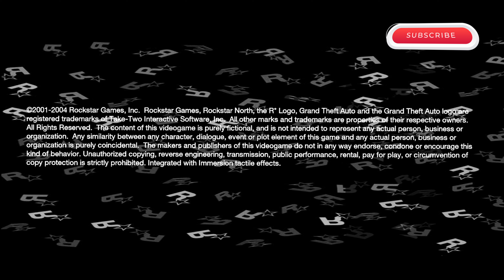GTA San Andreas High quality Graphics+Modify Sound With GTA New Theme. 🎟️🎟️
ᴘʀᴇᴘᴀʀᴇ ᴛᴏ ʙᴇ ᴄᴀᴘᴛɪᴠᴀᴛᴇᴅ ʙʏ ᴀ ᴡᴏʀʟᴅ ᴏғ ʟɪᴍɪᴛʟᴇss ᴘᴏssɪʙɪʟɪᴛɪᴇs. ᴛʜɪs ɪs ᴀ ᴘʟᴀᴄᴇ ᴡʜᴇʀᴇ ᴄʀᴇᴀᴛɪᴠɪᴛʏ ᴋɴᴏᴡs ɴᴏ ʙᴏᴜɴᴅs ᴀɴᴅ ɪᴍᴀɢɪɴᴀᴛɪᴏɴ ʀᴜɴs ᴡɪʟᴅ. ᴊᴏɪɴ ᴍᴇ ᴀs ᴡᴇ ᴇxᴘʟᴏʀᴇ ᴛʜᴇ ʀᴇᴀʟᴍs ᴏғ ᴇɴᴛᴇʀᴛᴀɪɴᴍᴇɴᴛ, ᴇᴅᴜᴄᴀᴛɪᴏɴ, ᴀɴᴅ ɪɴsᴘɪʀᴀᴛɪᴏɴ.

ɢᴇᴛ ʀᴇᴀᴅʏ ғᴏʀ ᴀ ᴅɪᴠᴇʀsᴇ ᴀʀʀᴀʏ ᴏғ ᴄᴏɴᴛᴇɴᴛ ᴛʜᴀᴛ ᴡɪʟʟ ᴋᴇᴇᴘ ʏᴏᴜ ᴇɴɢᴀɢᴇᴅ ᴀɴᴅ ᴇɴᴛᴇʀᴛᴀɪɴᴇᴅ. ғʀᴏᴍ ᴛʜᴏᴜɢʜᴛ-ᴘʀᴏᴠᴏᴋɪɴɢ ᴅɪsᴄᴜssɪᴏɴs ᴏɴ ᴄᴜʀʀᴇɴᴛ ᴇᴠᴇɴᴛs ᴛᴏ ɪɴ-ᴅᴇᴘᴛʜ ᴀɴᴀʟʏsᴇs ᴏғ ʏᴏᴜʀ ғᴀᴠᴏʀɪᴛᴇ ᴍᴏᴠɪᴇs ᴀɴᴅ ᴛᴠ sʜᴏᴡs, ᴛʜᴇʀᴇ's sᴏᴍᴇᴛʜɪɴɢ ʜᴇʀᴇ ғᴏʀ ᴇᴠᴇʀʏᴏɴᴇ. ᴜɴʟᴇᴀsʜ ʏᴏᴜʀ ᴄᴜʀɪᴏsɪᴛʏ ᴀɴᴅ ᴊᴏɪɴ ᴛʜᴇ ᴄᴏɴᴠᴇʀsᴀᴛɪᴏɴ.

ᴇᴍʙᴀʀᴋ ᴏɴ ᴛʜʀɪʟʟɪɴɢ ᴀᴅᴠᴇɴᴛᴜʀᴇs ᴀs ᴡᴇ ᴛʀᴀᴠᴇʟ ᴛᴏ ʙʀᴇᴀᴛʜᴛᴀᴋɪɴɢ ᴅᴇsᴛɪɴᴀᴛɪᴏɴs, ᴇxᴘᴇʀɪᴇɴᴄᴇ ᴀᴅʀᴇɴᴀʟɪɴᴇ-ᴘᴜᴍᴘɪɴɢ ᴀᴄᴛɪᴠɪᴛɪᴇs, ᴀɴᴅ ɪᴍᴍᴇʀsᴇ ᴏᴜʀsᴇʟᴠᴇs ɪɴ ᴅɪғғᴇʀᴇɴᴛ ᴄᴜʟᴛᴜʀᴇs. ʟᴇᴛ's ʟᴇᴀʀɴ ғʀᴏᴍ ᴏɴᴇ ᴀɴᴏᴛʜᴇʀ, ᴄᴇʟᴇʙʀᴀᴛᴇ ᴏᴜʀ ᴅɪғғᴇʀᴇɴᴄᴇs, ᴀɴᴅ ᴇᴍʙʀᴀᴄᴇ ᴛʜᴇ ʙᴇᴀᴜᴛʏ ᴏғ ᴏᴜʀ sʜᴀʀᴇᴅ ʜᴜᴍᴀɴɪᴛʏ.

ᴛʜɪs ᴄʜᴀɴɴᴇʟ ɪs ɴᴏᴛ ᴊᴜsᴛ ᴀʙᴏᴜᴛ ᴘᴀssɪᴠᴇ ᴇɴᴛᴇʀᴛᴀɪɴᴍᴇɴᴛ; ɪᴛ's ᴀʙᴏᴜᴛ ᴀᴄᴛɪᴠᴇ ᴇɴɢᴀɢᴇᴍᴇɴᴛ. ʏᴏᴜʀ ᴠᴏɪᴄᴇ ᴍᴀᴛᴛᴇʀs, ᴀɴᴅ ɪ ᴇɴᴄᴏᴜʀᴀɢᴇ ʏᴏᴜ ᴛᴏ ʙᴇ ᴀɴ ᴀᴄᴛɪᴠᴇ ᴘᴀʀᴛɪᴄɪᴘᴀɴᴛ ɪɴ ᴛʜɪs ᴄᴏᴍᴍᴜɴɪᴛʏ. sʜᴀʀᴇ ʏᴏᴜʀ ᴛʜᴏᴜɢʜᴛs, ɪᴅᴇᴀs, ᴀɴᴅ ǫᴜᴇsᴛɪᴏɴs ɪɴ ᴛʜᴇ ᴄᴏᴍᴍᴇɴᴛs sᴇᴄᴛɪᴏɴ ᴀɴᴅ ʟᴇᴛ's ᴄʀᴇᴀᴛᴇ ᴀ sᴘᴀᴄᴇ ғᴏʀ ᴏᴘᴇɴ ᴅɪᴀʟᴏɢᴜᴇ ᴀɴᴅ ᴍᴇᴀɴɪɴɢғᴜʟ ᴄᴏɴɴᴇᴄᴛɪᴏɴs.

sᴏ, ɪғ ʏᴏᴜ'ʀᴇ ʀᴇᴀᴅʏ ᴛᴏ ᴇxᴘᴀɴᴅ ʏᴏᴜʀ ʜᴏʀɪᴢᴏɴs, ᴄʜᴀʟʟᴇɴɢᴇ ʏᴏᴜʀ ᴘᴇʀsᴘᴇᴄᴛɪᴠᴇs, ᴀɴᴅ ʙᴇ ɪɴsᴘɪʀᴇᴅ, ʜɪᴛ ᴛʜᴀᴛ sᴜʙsᴄʀɪʙᴇ ʙᴜᴛᴛᴏɴ ᴀɴᴅ ʙᴇᴄᴏᴍᴇ ᴀ ᴘᴀʀᴛ ᴏғ ᴛʜɪs ɪɴᴄʀᴇᴅɪʙʟᴇ ᴊᴏᴜʀɴᴇʏ. ʟᴇᴛ's ᴇᴍʙᴀʀᴋ ᴏɴ ᴀɴ ᴀᴅᴠᴇɴᴛᴜʀᴇ ᴛᴏɢᴇᴛʜᴇʀ ᴀɴᴅ ᴍᴀᴋᴇ ᴛʜɪs ᴄʜᴀɴɴᴇʟ ᴀ ᴘʟᴀᴄᴇ ᴡʜᴇʀᴇ ᴅʀᴇᴀᴍs ᴄᴏᴍᴇ ᴛʀᴜᴇ.

ᴡᴇʟᴄᴏᴍᴇ ᴛᴏ ᴀ ᴡᴏʀʟᴅ ᴏғ ᴇɴᴅʟᴇss ᴘᴏssɪʙɪʟɪᴛɪᴇs. ᴡᴇʟᴄᴏᴍᴇ ᴛᴏ ᴍʏ ʏᴏᴜᴛᴜʙᴇ ᴄʜᴀɴɴᴇʟ!